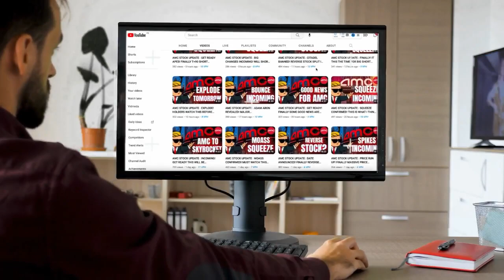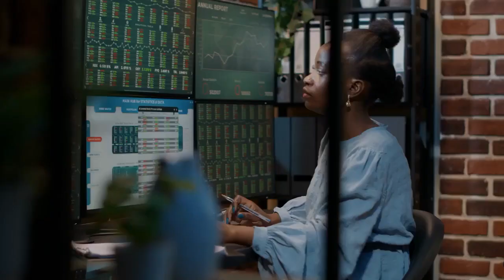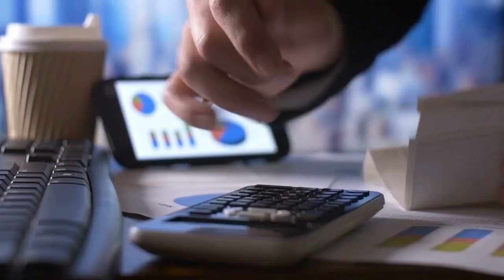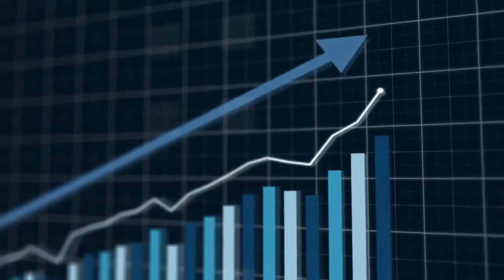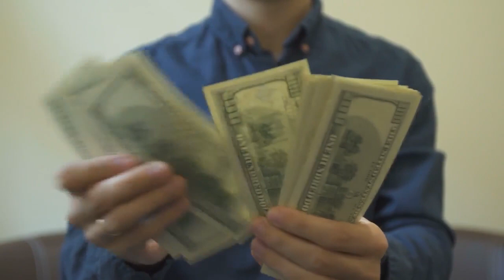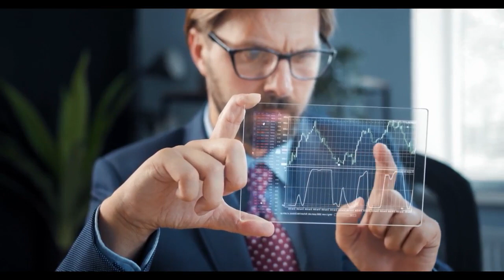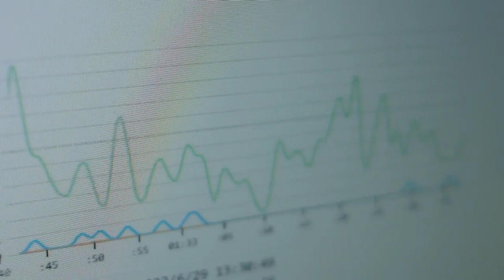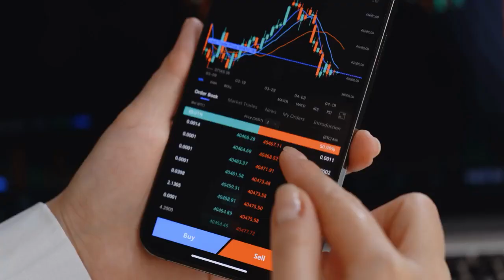AMC STOCK UPDATE : FINALLY! GET READY TOMORROW WILL BE THE BIG DAY FOR AMC STOCK